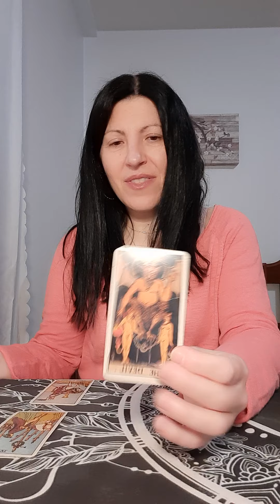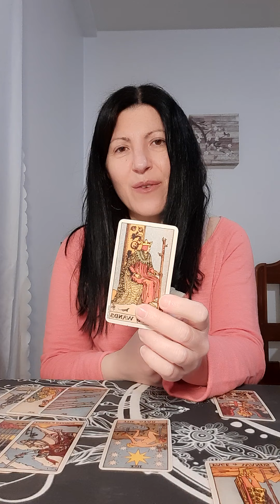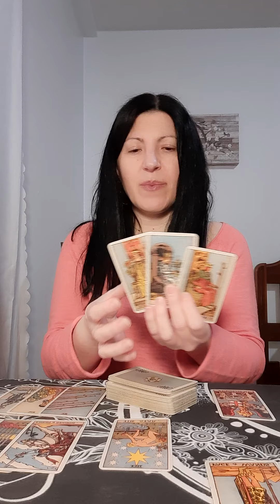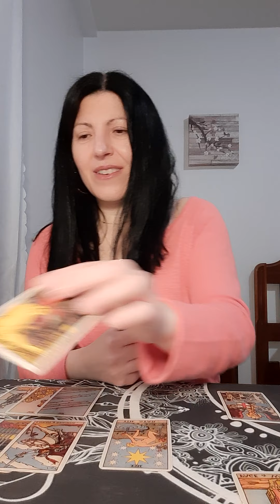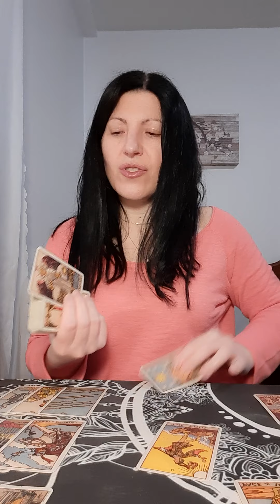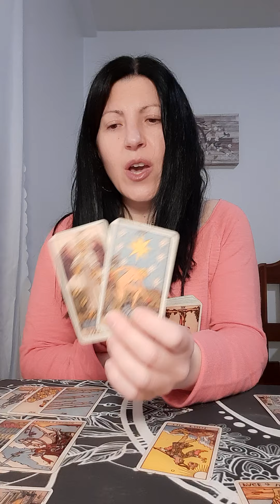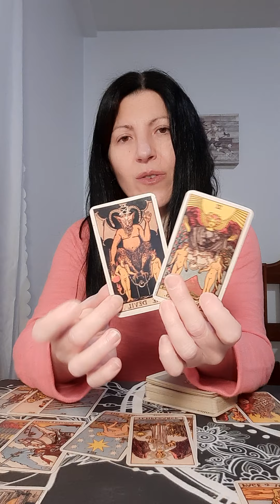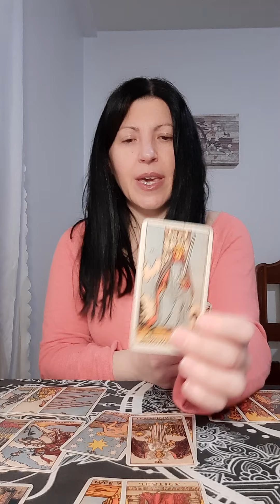Aquarius March 2 2021 Tarot love reading 🌑 They made a mistake and now want a second chance 💕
This reading is for Aquarius

Air signs: Gemini, Aquarius, Libra
Fire signs: Aries, Sagittarius, Leo
Water signs: Cancer, Pisces, Scorpio
Earth signs: Virgo, Capricorn, Taurus

LOVE, PEACE AND LIGHT TO YOU ALL ❤🙏💫

Sincerely,

Paula 😘